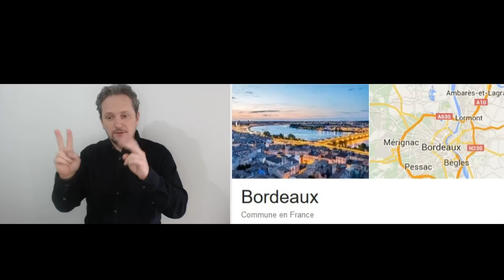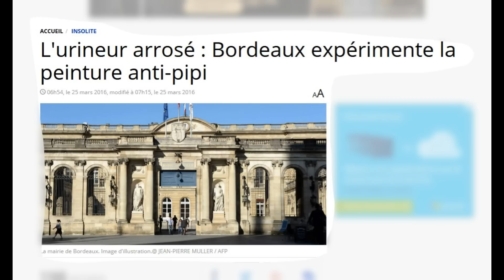World news : 322